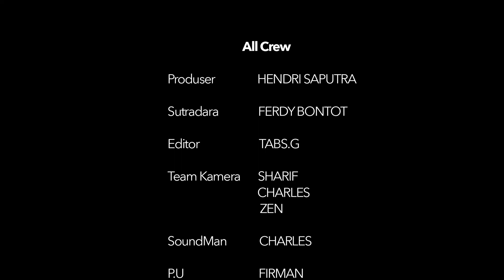Eps 19-Mengukir Ke Ihklasan Dengan Berpuasa || Ust ABDUL AZIZ || KULTUM RAMADHAN 1442 H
"KULTUM RAMADHAN 1442 H"
Eps 19 Ust Abdul Aziz
"MENGUKIR KE IHKLASAN DENGAN BERPUASA"

-- Keutamaan puasa Ramadhan jika dilakukan dengan baik sesuai dengan tuntunan Alquran dan Sunnah akan terlepas dari dosa-dosanya sehingga menjadi bersih kembali seperti bayi yang baru dilahirkan dari rahim ibunya.

-Sahabat, yang selayaknya dilakukan oleh seorang mukmin adalah dia mengikhlaskan amalnya untuk Allah Ta’ala. Bahkan, hal ini merupakan perkara yang wajib

-Allah SWT melipat gandakan pahala semua amal ibadah saat Ramadhan, karena itu kehadirannya selalu ditunggu-tunggu oleh seluruh umat Islam di mana pun berada

-Hadis menyebutkan orang yang mengerjakan shalat Tarawih akan mendapatkan ampunan dosa yang telah lalu. Rasulullah Saw bersabda ;
           مَنْ قَامَ رَمَضَانَ إِيمَانًا وَاحْتِسَابًا غُفِرَ لَهُ مَا تَقَدَّمَ مِنْ ذَنْبِهِ
“Barangsiapa melakukan qiyam Ramadhan karena iman dan mencari pahala, maka dosa-dosanya yang telah lalu akan diampuni.” (HR. Bukhari).